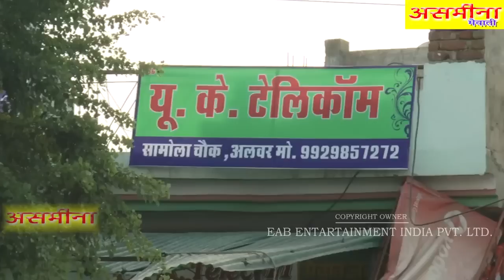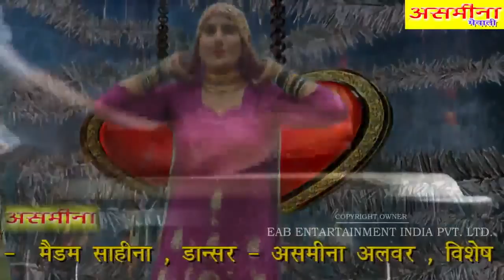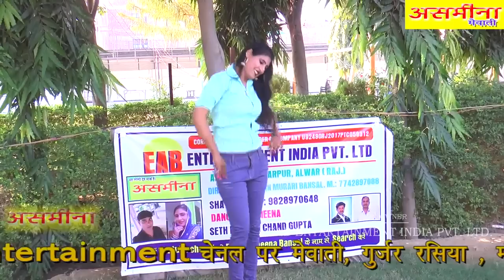देखण असमीना तेयरो नाच दूर सू दुनिया आवे FULL HD asmeena new mewati video 2018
TITLE OF THIS VIDEO* देखण असमीना तेयरो नाच दूर सू दुनिया आवे FULL HD asmeena new mewati video 2018
Producer:- krishna murari bansal kama
Director:- sayar elahi alwar
Edit:- dhansingh alwar
Camera:- ajay shrma
Geetkar:- sayar elahi